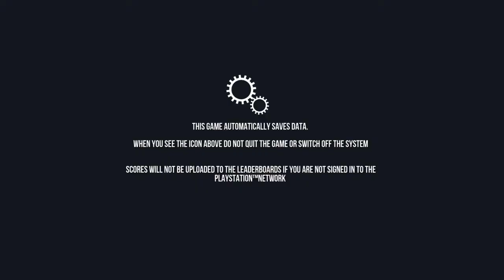Goat simulator #1 flamingo in space